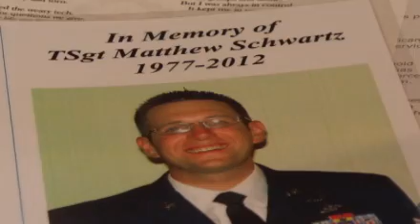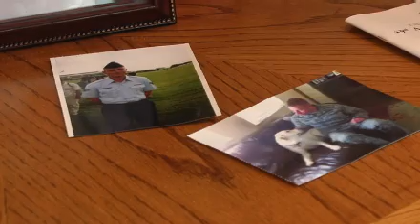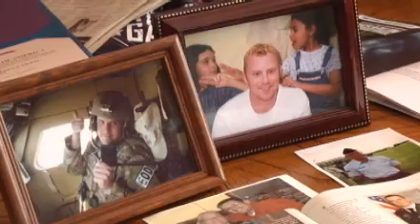A Special Bond: Two mothers' lives changed forever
It was a routine hospital visit that lead to one conversation and now a special bond that cannot be broken for two military moms. 7&4's Erika Erickson reports.